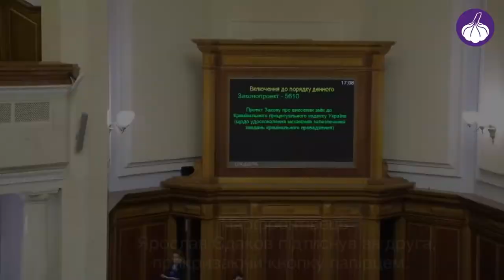Кнопкодави першого пленарного тижня лютого 2017